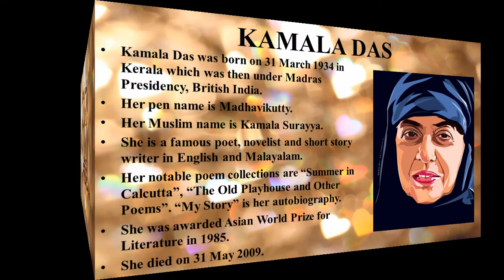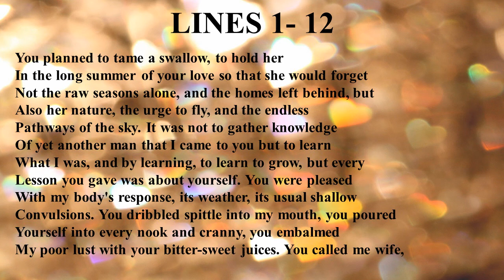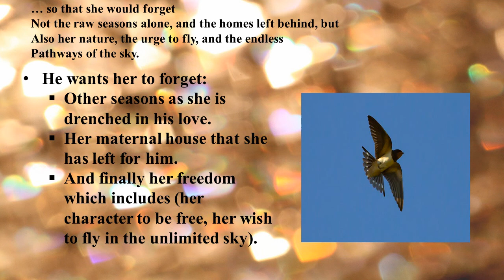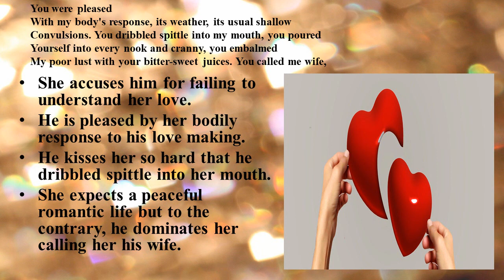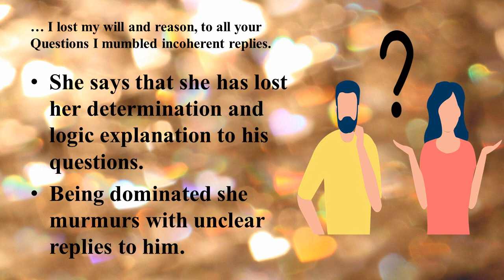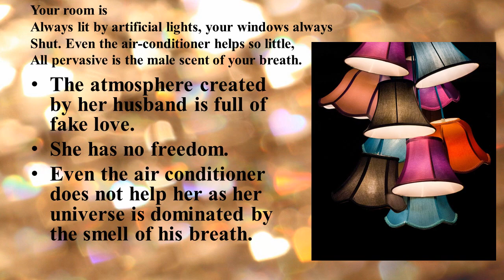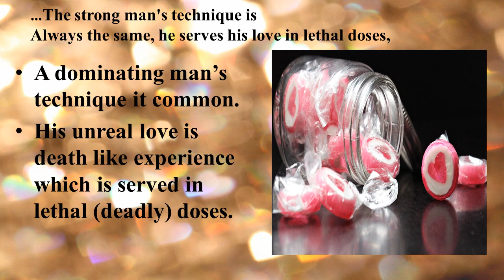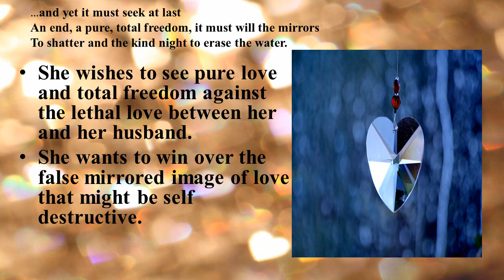"The Old Playhouse" by Kamala Das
This video is a Critical Analysis of the Poem “The Old Playhouse” by the famous poet Kamala Das.

Paper: Women's Writing (BRA5C)
Unit III - Poetry - "The Old Playhouse"